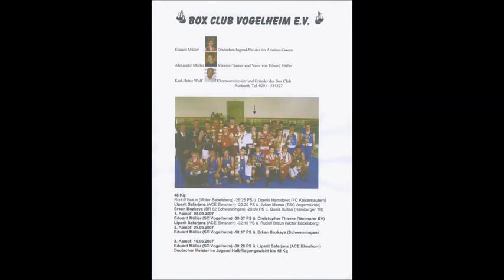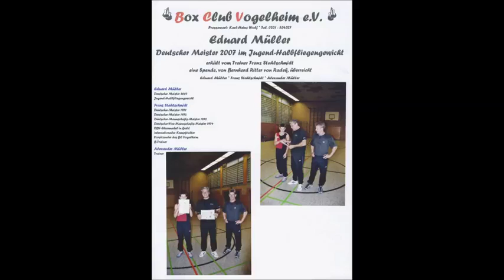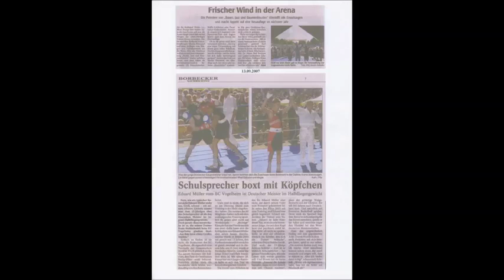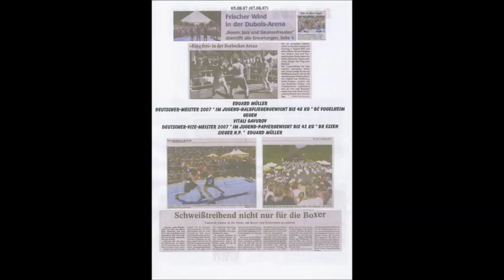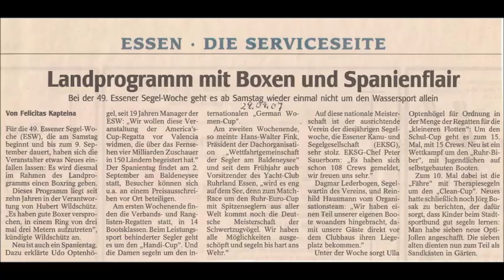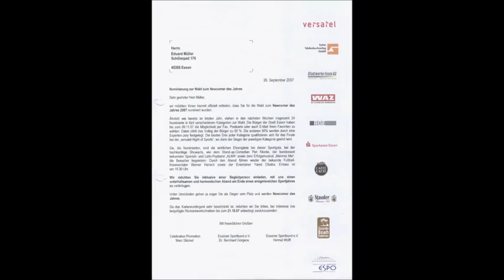Der Sportler * Boxen * BC Vogelheim Vereins Chronik 2007 * D-Meister * E. Müller * Teil 1